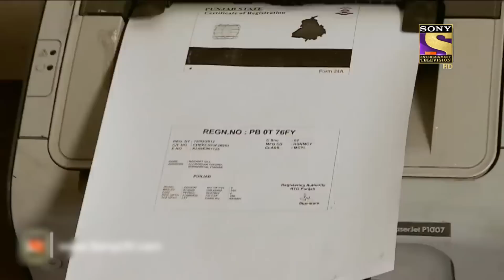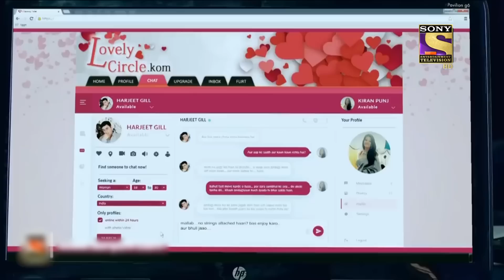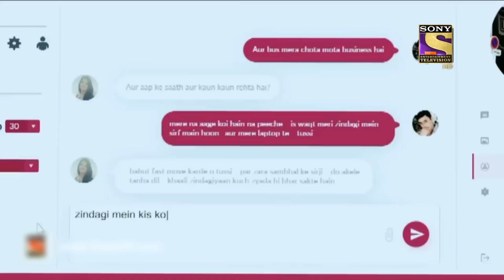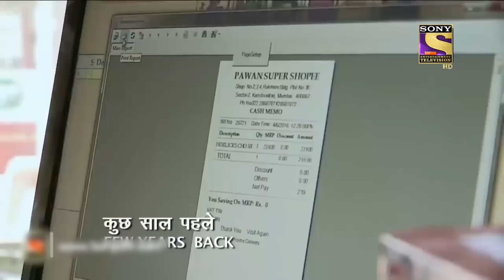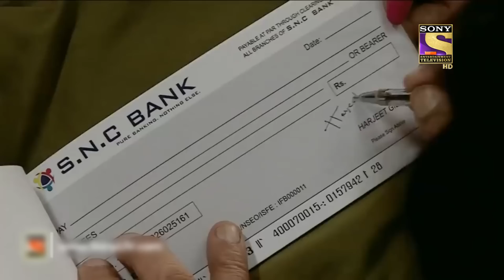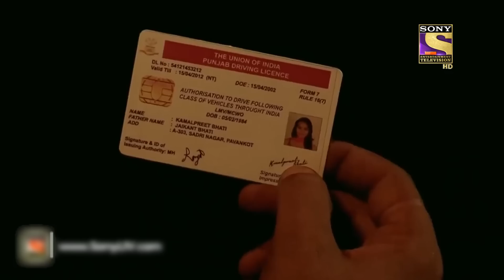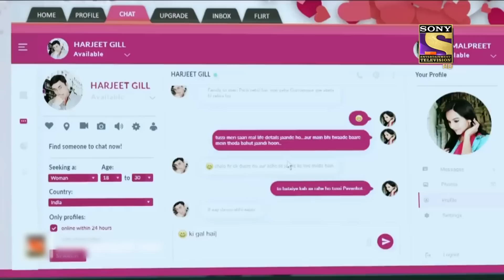The Important Link | Crime Patrol Satark | Full Episode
Episode 670: The Important Link
In Today’s episode, we present the investigation of Harjeet Gill alias Mintu’s missing case. The investigating officers get information that Harjeet has a Pavankot linkage in this case. They have gathered information from Harjeet’s close ones and learned that he is the kind of person, who likes to keep his personal life a secret from everyone. However, on the other hand, the Pathankot Crime Branch gets top secret information about a drugs consignment deal that is to be finalized! Is Harjeet’s missing case has something to do with the Drugs Consignment? Want to know more?

Show Name: Crime Patrol Satark
Episode Number: 670
Producer: Sandeep Agarwal